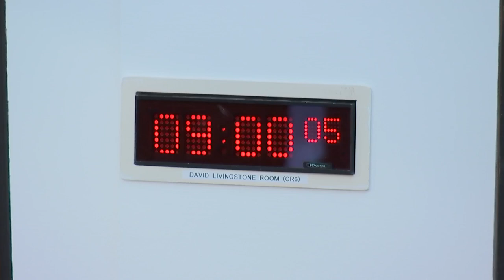Local Government, Housing and Planning Committee - 7 February 2023